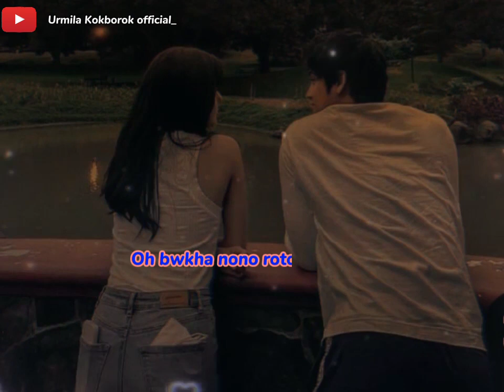Nwng gana tongkhe💕😌🥰🥀🌹//kokborok status video//new romantic song//new whatsapp status video (2022)